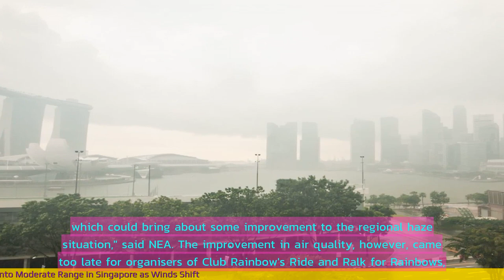PSI Dips Back into Moderate Range in Singapore as Winds Shift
- The Pollutant Standards Index (PSI) in Singapore has dipped back into the moderate range.
- This improvement is due to a shift in winds, which has helped to disperse the haze.
- The PSI had previously reached unhealthy levels due to the forest fires in Indonesia.
- Singapore's National Environment Agency has advised residents to continue taking precautions and to monitor the PSI levels.
 🔒 Tag Video: -  PSI -  Dips -  Moderate Range -  Singapore -  Winds Shift -  Air Quality -  PSI has dipped back into the moderate range in Singapore  -  This happened as winds shifted  -  🎤 Today News 10/9  -    Today 10/9  -   News 10/9  -   news 10/9  -   daily news 10/9  -   singapore 10/9  -   singapore news 10/9  -    -  🎤 Today News  -   Today  -  News  -  news  -  daily news  -  singapore  -  singapore news  -